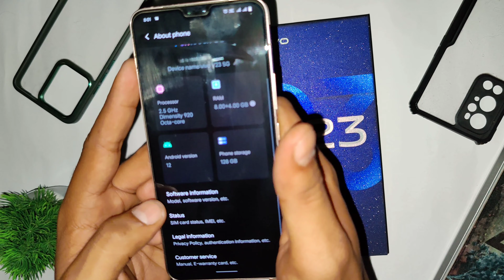Vivo V23 5G unboxing and review |Hashtag Techie | vivoindia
bhailog aaj hamare paas hein vivo V23 5G isme ata hein 2.5GHz ka dimensity 920 ka processor milta hein baaki in-depth details video mein mill jayega...